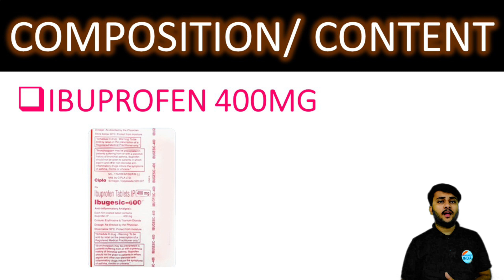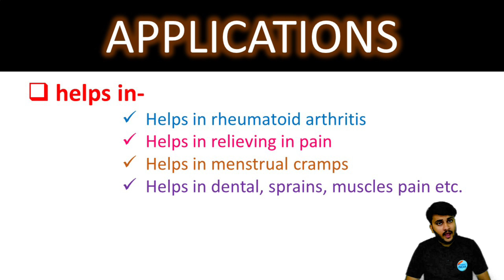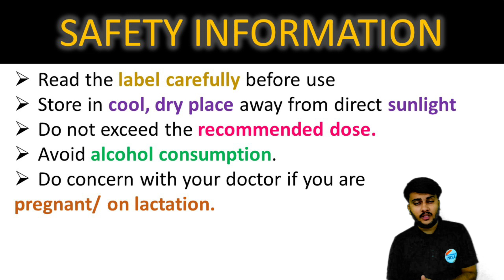Ibuprofen Tablet की सम्पूर्ण जानकारी || कई प्रकार के दर्द, सूजन एवं मोच में असरदार || Must Watch🙌💊🩸💉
IBUPROFEN TABLETS, BASIC USE OF MEDICINE, DOSE, MECHANISM, WORKING, CONTRAINDICATIONS, SIDE EFFECTS

✔Comments..👍
Thanks 🙌😊❤